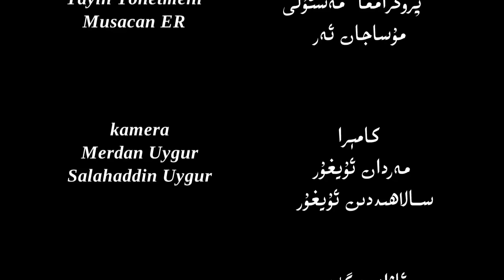شەرقىي تۈركىستان ئاسمىنىدىن ئۆچكەن يۇلتۇز